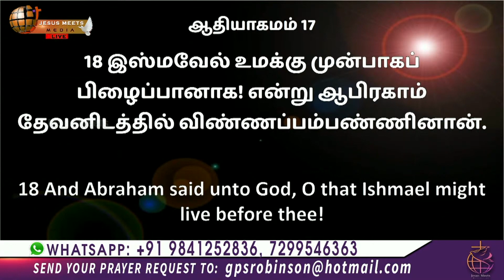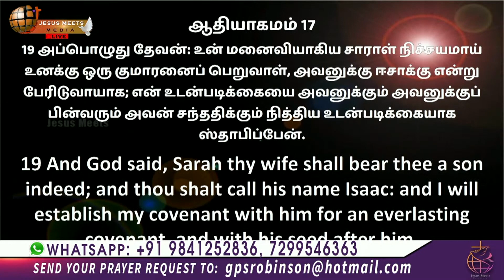வாக்குத்தத்தம் நிறைவேறும் | Sis. Christina Robinson | JESUS MEETS MINISTRIES